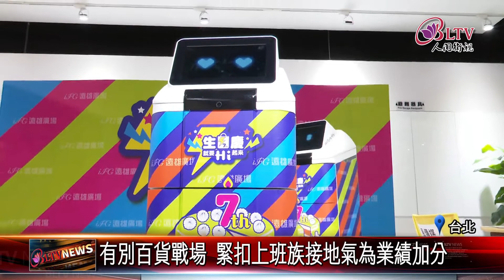20221006 緊臨科技園區 大型商場進駐AI機器人送餐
新北市汐止區唯一一家大型商場，已經深耕7年，緊臨科技園區，購物中心樓上有龐大上班族群，業者除了引進地區的品牌進駐，同時，也推出AI機器人送餐，銷售行為模式，和一般百貨商場有很大的區別。